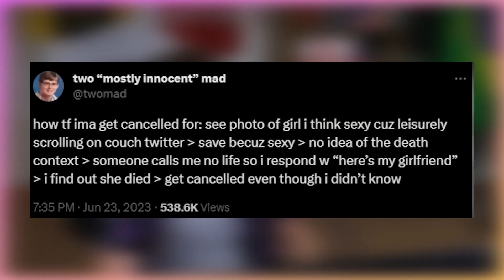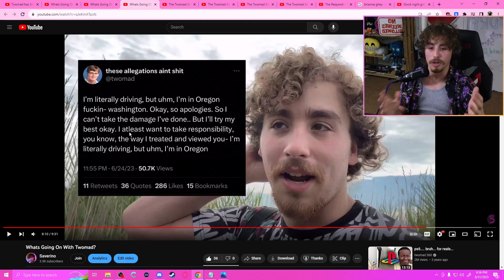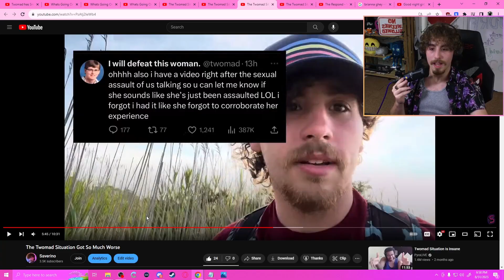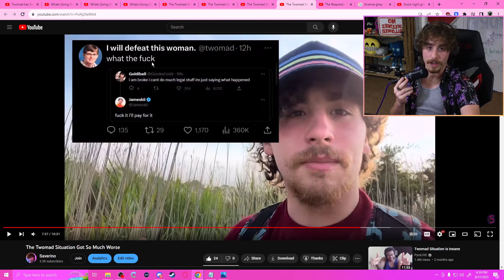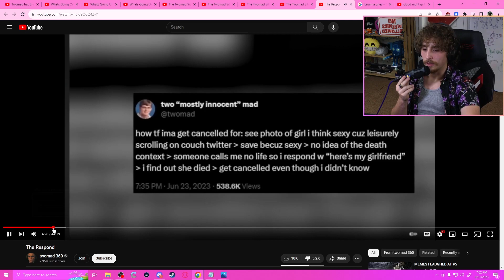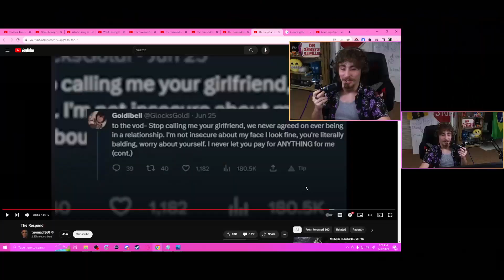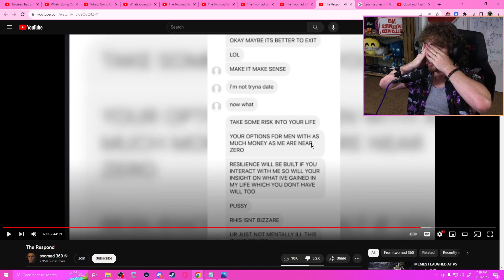Twomad Responded To Everything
I try to admit mistakes sometimes